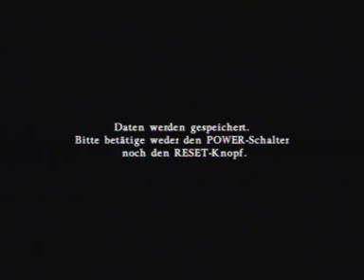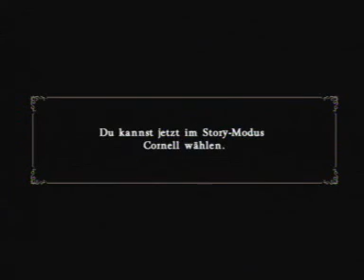Lets Play Castlevania Judgement Part 8 Carmilla German [BLIND]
Los gehts mit Carmilla ^^